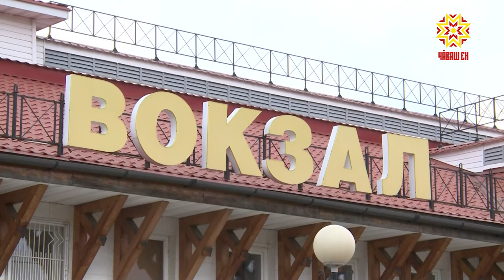Как будут осуществляться железнодорожные перевозки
Электрички в Чувашии,  также как и прежде,  ходят по пяти направлениям. Закрывать железнодорожное сообщение не планируют, лишь уменьшили количество поездов на маршрутах. Дело в том, что для некоторых населенных пунктов республики ж/д транспорт — единственный способ добраться до крупных центров.